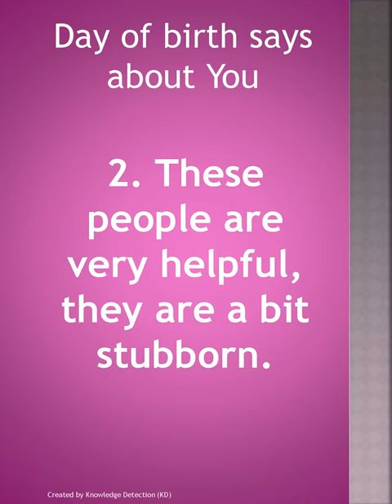people born on Tuesday | Tuesday personality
hello friends welcome to my you tube channel knowledge detection.

Body

1. Astrology
2. People born on Tuesday
3. born in Tuesday
4.Tuesday born personality
5. Tuesday born people nature

Like us